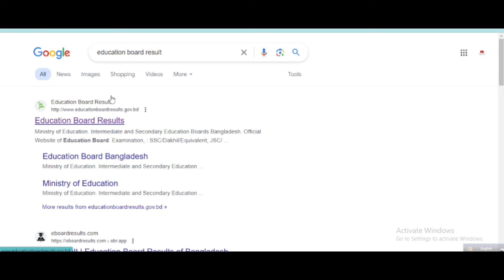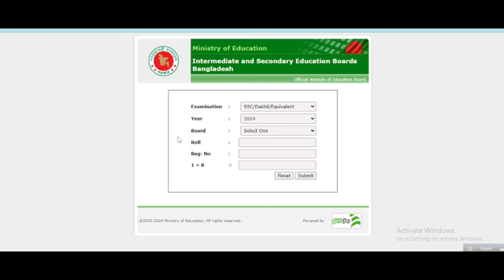এসএসসি বোর্ড চ্যালেন্জ রেজাল্ট কবে দিবে ২০২৪ | ssc board challenge result 2024